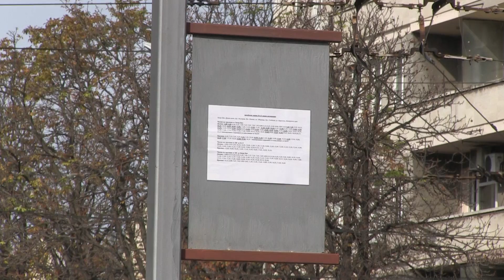Недомислени табели показват разписанието на градския транспорт